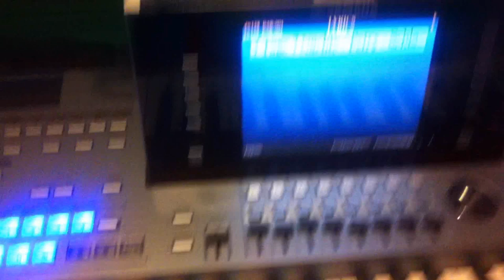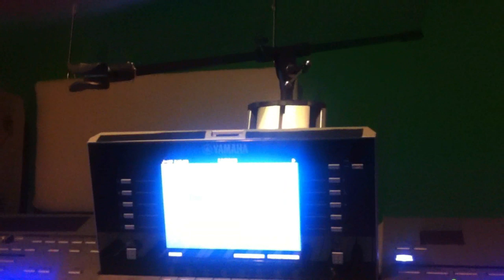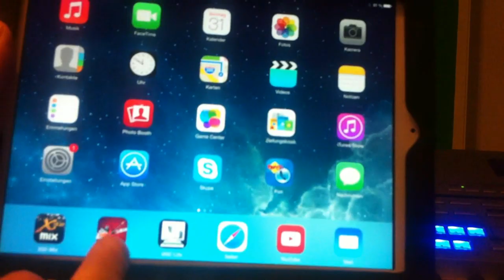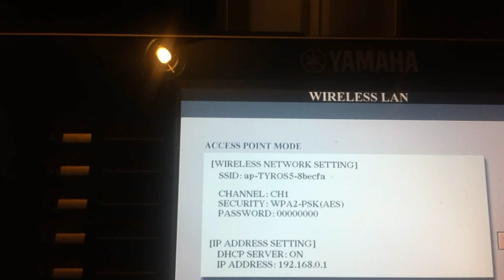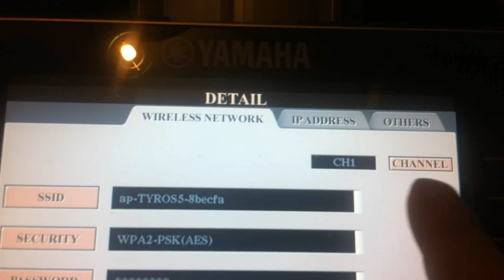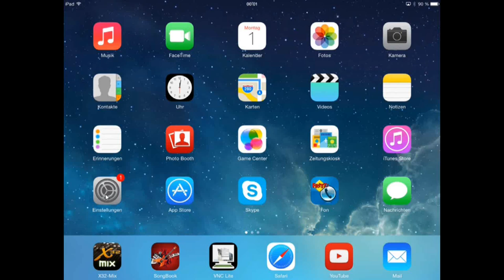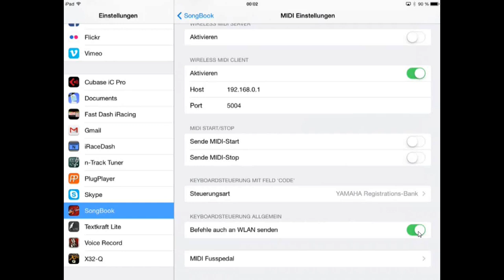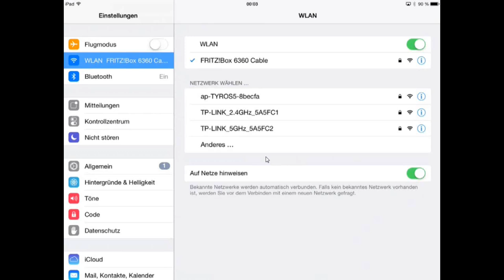Tyros 5 WLAN IPAD & Songbook+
Hier erfahrt Ihr wie das Tyros 5 über WLAN mit dem IPAD & Songbook+ gesteuert wird, bzw. eingestellt wird.
Die Einrichtung bezieht sich darauf, daß das Songbook das Tyros steuert, bzw. die Registrationen anwählt.